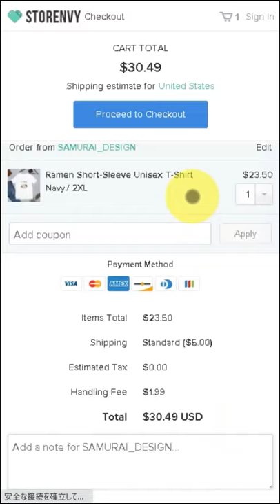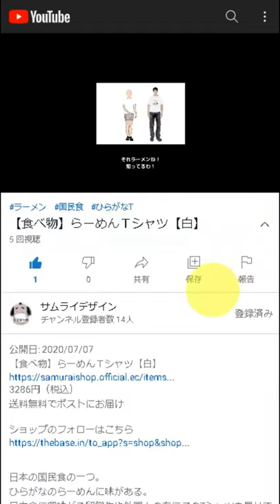I want to eat my boogers Short-Sleeve Unisex T-Shirt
DESCRIPTION

You seem eccentric if you wear it.

• 100% combed and ring-spun cotton (heather colors contain polyester)
• Shoulder-to-shoulder taping
• Side-seamed